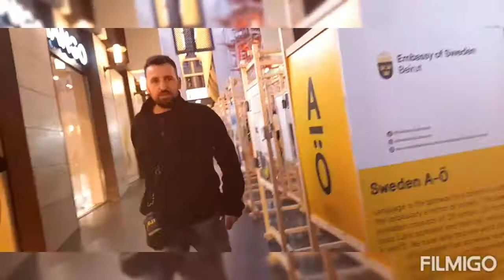Tara guys tayo ay gumala sa downtown